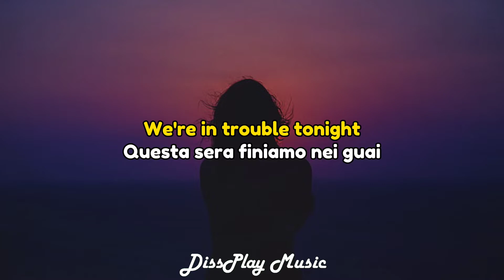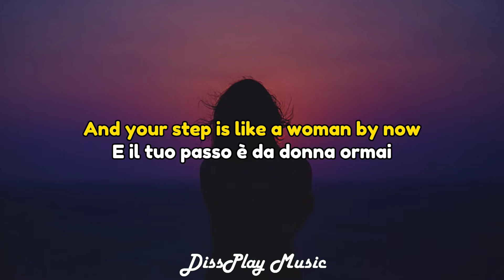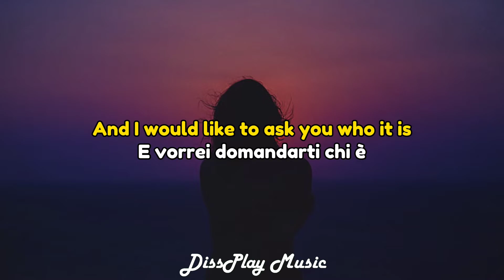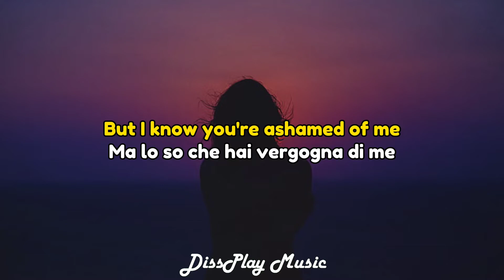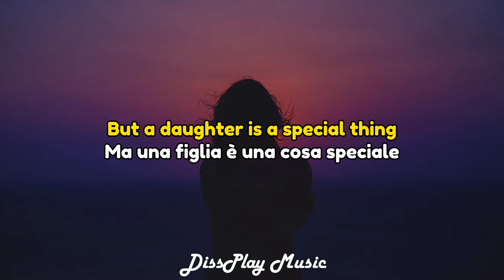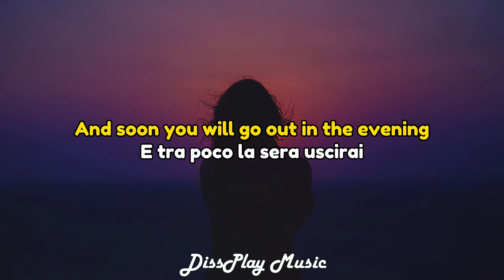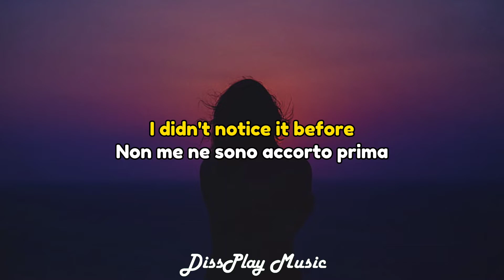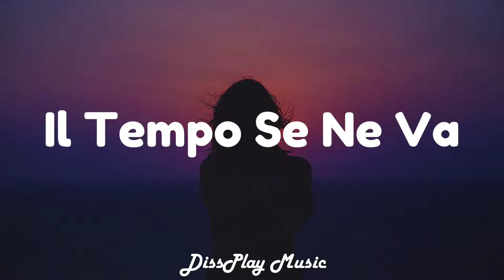Il Tempo Se Ne Va Italian / English (lyrics)